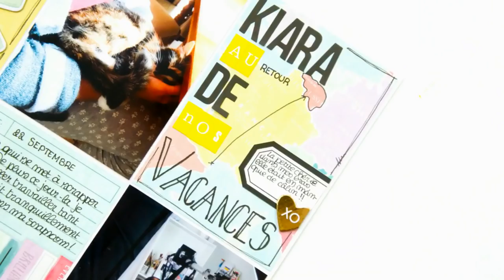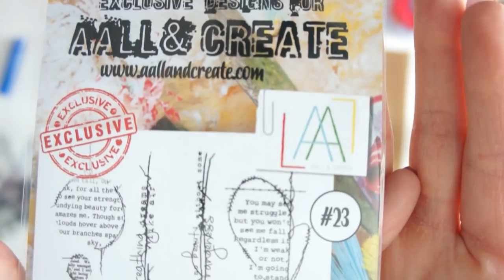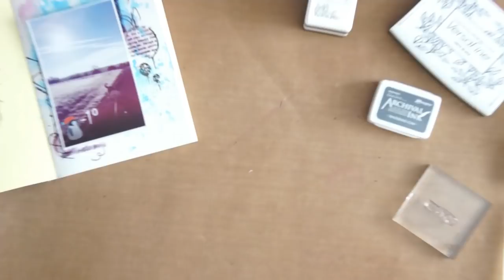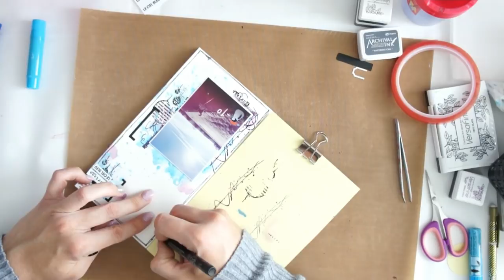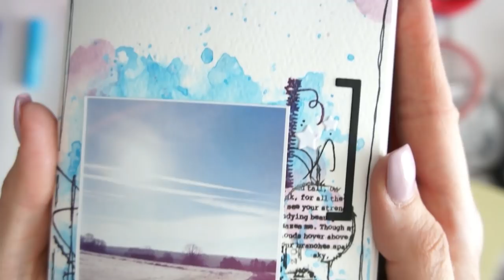Traveler's journal #04 | défis groupe FACEBOOK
╞ Me rejoindre ╡

╞ Ma scraproom ╡

Alors convaincus ?